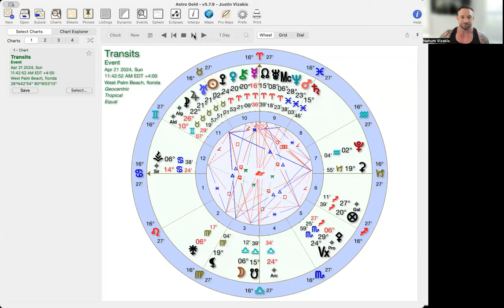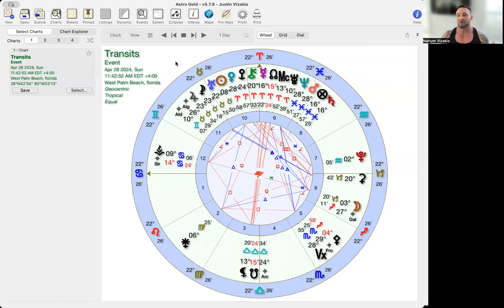April 2024: ITS TIME: The biggest shift in our lives is here!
Linktr.ee/Biowzrd

Gratitude!